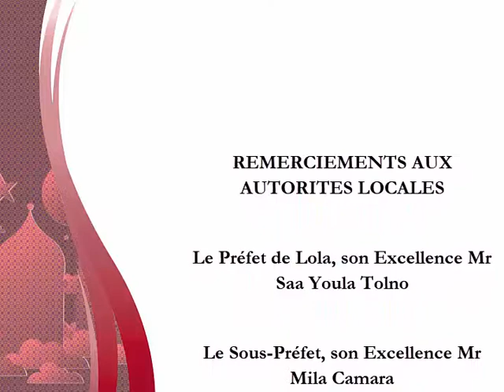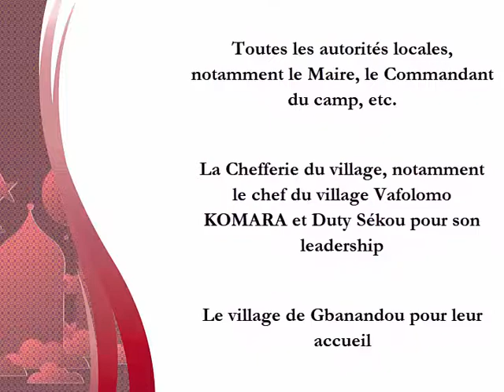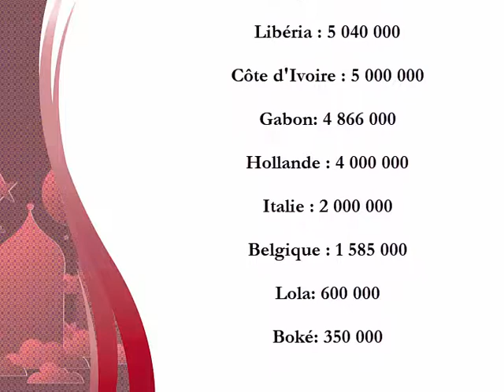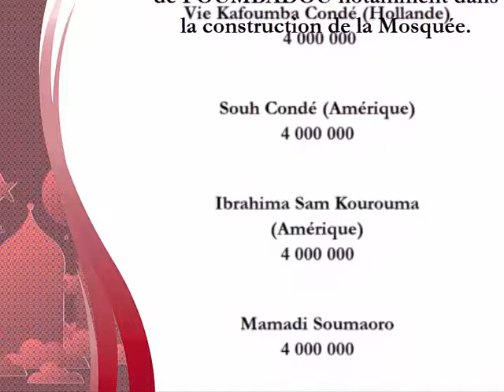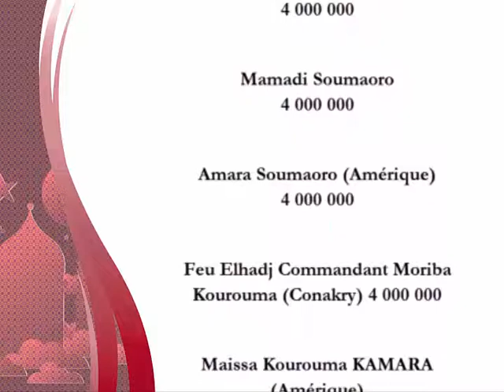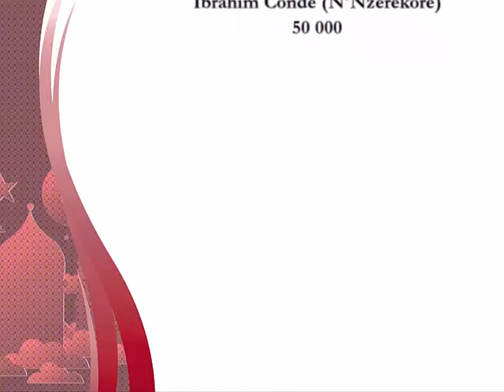Grand Sacrifice de Foumbadou 2018 Part 7 Jour de Cérémonie du Sacrifice